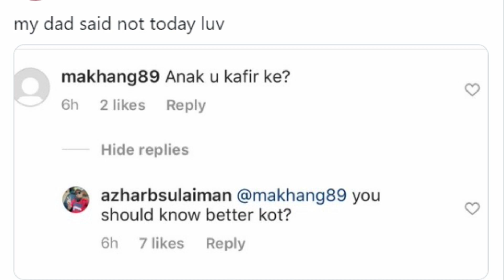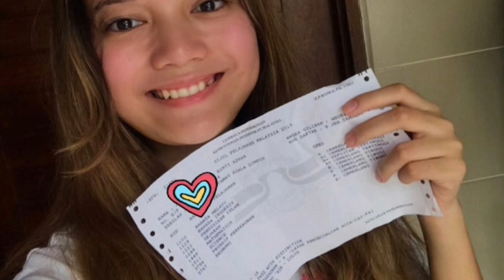Pernah Disoal Apa Agamanya! Langsung Tak Heran, Anak Dara Hot Azhar Sulaiman Tetap Jadi Perhatian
😊 Sumber Visual 😃 Kasih Iris Leona | Google File 🎞